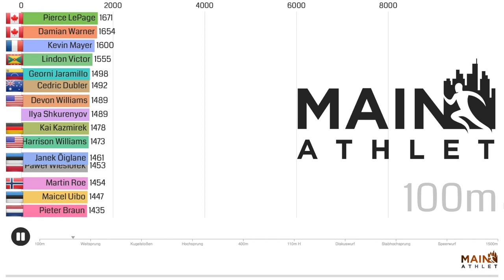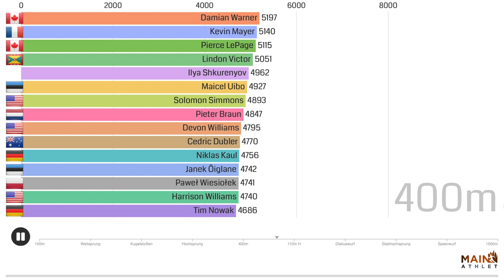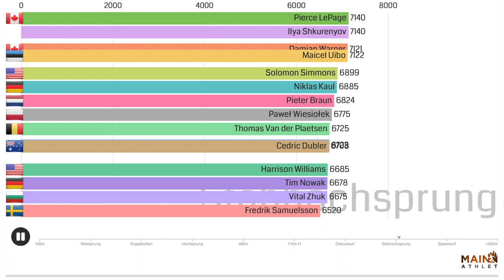Mainathlet - Men's decathlon - 2019 World Athletics Championships – Bar Chart Race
Zehnkampf - Leichtathletik-Weltmeisterschaften 2019

Übersicht über den Wettkampfverlauf vom Zehnkampf bei den Leichtathletik-Weltmeisterschaften 2019 in Doha. Niklas Kaul konnte sich nach einem sehr starken zweiten Tag gegen die gesamte Weltspitz durchsetzen und wurde der jüngste Zehnkampf-Weltmeister aller Zeiten.

World record holder and defending champion Kevin Mayer was the obvious favorite.

Decathletes know their best performances and how they perform relative to their bests defines their success towards the ultimate point total. While it was no surprise Damian Warner was the fastest in the 100 metres, a tick ahead of his Canadian teammate Pierce LePage, Mayer ran his personal best. The Canadians remained one-two in the long jump, but Mayer jumped his season best. Then Mayer threw the best in the shot put, his personal best ahead of Lindon Victor. Maicel Uibo gained big points in the high jump, but Mayer jumped his season best. Again Warner and LePage setting a personal best led the 400 to retain the same order on top of the standings after day one, but Mayer ran a season best. Warner had the lead, but only one season's best in the mix. Day two is Mayer's strength.

The speedy Warner won the 110 hurdles, with Mayer second but something wasn't right when he crossed the finish line. Still Mayer moved back into the lead with a solid discus, while Victor disappeared. In the pole vault, Mayer came down the runway on his first attempt and just kept going into the pit without jumping. He stood on the pit and blew a kiss to the crowd. His day was done.[2] The pole vault saw lots of readjusting of the scoreboard as LePage took over the lead, Ilya Shkurenyov moved into second and Uibo's best vault of the competition put him into third. Slowly rising through the standings, World U-20 record holder Niklas Kaul got out of double digits in the discus and a new personal best vault launched him into sixth place. In the javelin throw, Kaul threw a Championship Decathlon Best 79.05 m (259 ft 4 in) on his second attempt. That throw ranks him #69 in the world against full time javelin throwers. By comparison, Uibo was third place in the javelin with a 63.83m and that moved him into first place, yet Kaul gained 232 points on Uibo and was now only 19 points behind Uibo, with Warner in second just 4 points ahead of Kaul. It made the 1500 very interesting.

Protecting the lead, Warner and Uibo went to the front. Starting cautiously, Kaul waited behind them. That lasted 600 metres, then Kaul eased into the lead. Warner faded, essentially conceding gold and silver, but Uibo went with Kaul, looking squarely at the back of his shoulder-blades. This pace was unfamiliar territory for Uibo, not for Kaul. Over the next lap, the gap grew. Contact lost. Kaul had a lap to celebrate his coronation as the new World Champion.

Niklas Kaul
Maicel Uibo
Damian Warner
Ilya Shkurenyov
Pierce LePage
Janek Õiglane
Pieter Braun
Solomon Simmons
Thomas Van der Plaetsen
Tim Nowak
Cedric Dubler
Paweł Wiesiołek
Vital Zhuk
Harrison Williams
Fredrik Samuelsson
Keisuke Ushiro
Kai Kazmirek
Martin Roe
Georni Jaramillo
Devon Williams
Kevin Mayer
Lindon Victor